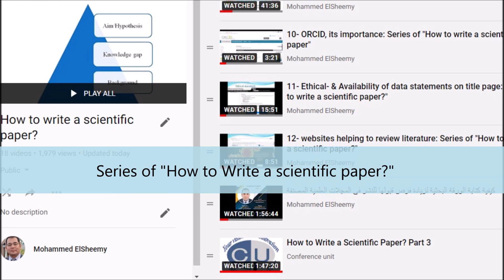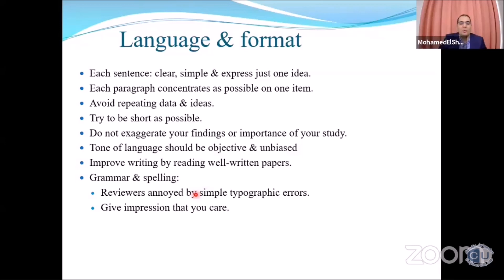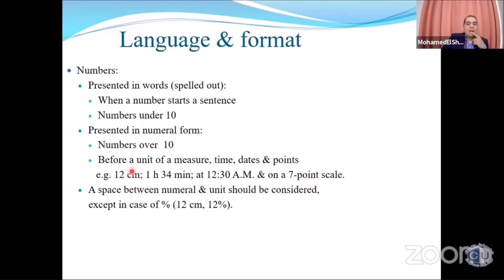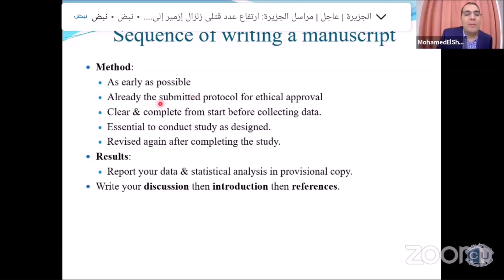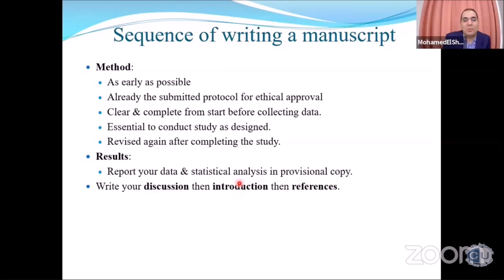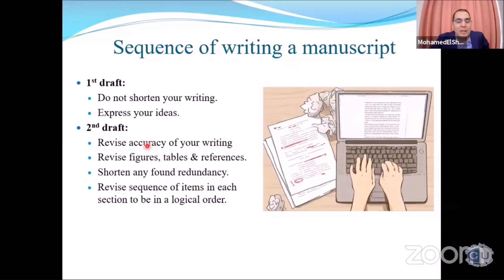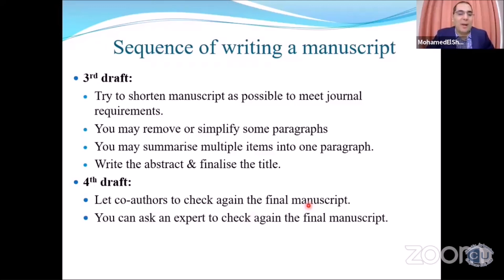17- General stages of writing a paper, General rules for language: "How to write a scientific paper"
الفيديو السابع عشر في سلسلة كيفية كتابة الورقة البحثية للنشر

17- General stages of writing a paper, General rules for language & grammar: "How to write a scientific paper"

Series of "How to write a scientific paper"

 الفيديو جزء من ويبينار كان قد تم عقده في المركز القومي للبحوث